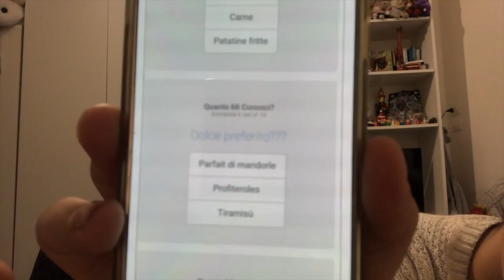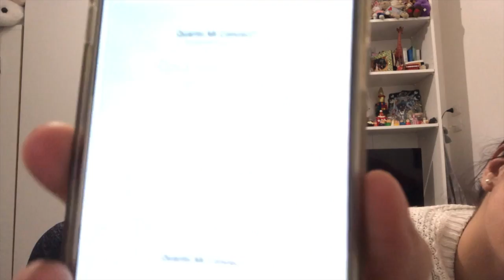MIA SORELLA MI CONOSCE COME CREDE ? - Con challenge 👄 💋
ciao fatemi sapere la vostra opinione sul video e seguitemi sui social se vi va 😊
Instangram : SARRITZUJESSICA_
Depop : Jessica sarritzu
Facebook : il mondo di luna